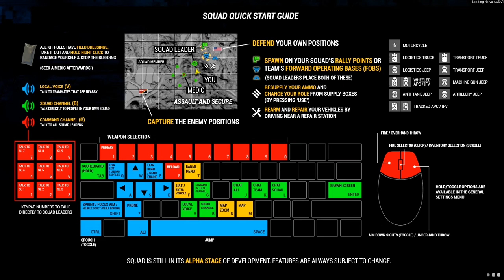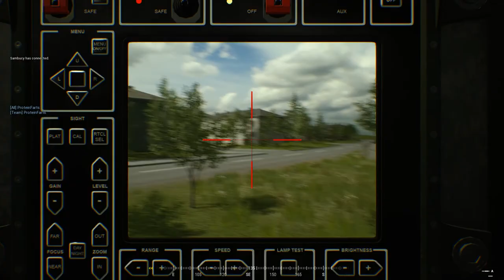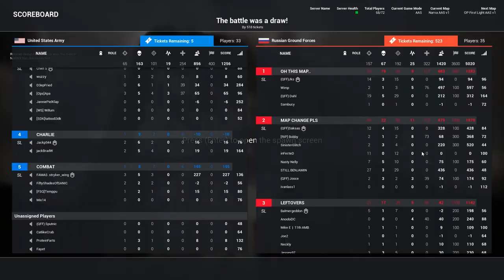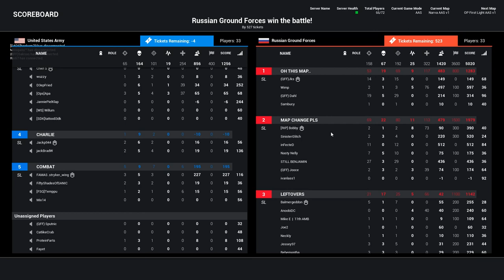I LIKE THIS GAME!! | SQUAD | TAKING DOWN 2 BTR's | [Random - Due] 144